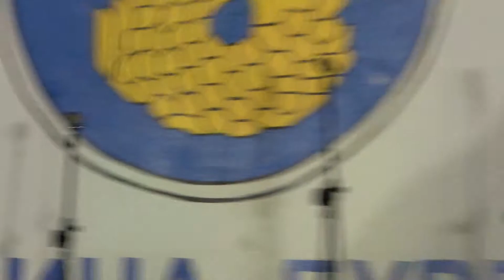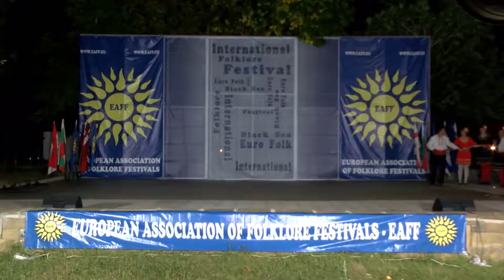World Folklore Arts 290 HD (January 2019)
World Folklore Arts / Световно фолклорно изкуство 290 HD (януари 2019) week TV show/седмично предаване TV Eurofolk

1. "Байрактаре, брале, леле" - Дует Цвета Страхилова и Мария Стойнева при ДЮФА "Граовче" към ЦПЛР - ОДК гр. Перник - гр. Перник
2. "Моминото цвеке" - Дует Цвета Страхилова и Мария Стойнева при ДЮФА "Граовче" към ЦПЛР - ОДК гр. Перник - гр. Перник
3. "Вечерници" - Фолклорно цирково студио "Арлекино" към Търговско морско пристанище "Черноморск" - гр. Черноморск, Украйна
4. "Димитър Ради думаше" - Дует "Русина" към НЧ "Христо Смирненски 1949" - гр. Габрово
5. Песни и танци от Подгорица - Ансамбъл „Shqiponja“ - гр. Тузи, Черна гора
6. “Пазарджишка копаница“ - Клуб "Ямболско настроение" към НЧ "Тракийска лира - 2012" - гр. Ямбол

1. "Bayraktare, brale, lele" - Duet Tsveta Strahilova and Mariya Stoyneva at DYUFA "Graovche" at TSPLR - ODK gr. Pernik - Pernik, Bulgaria
2. "Mominoto tsveke" - Duet Tsveta Strahilova and Mariya Stoyneva at DYUFA "Graovche" at TSPLR - ODK gr. Pernik - Pernik, Bulgaria
3. "Vechernitsi" - Folk circus studio "Arlekino" at "Chernomorsk" Commercial seaport - Chernomorsk, Ukrayna
4. "Dimitar Radi dumashe" - Duet "Rusina" at "Hristo Smirnenski 1949" Community center - Gabrovo, Bulgaria
5. Pesni i tantsi ot Podgoritsa - Ensemble „Shqiponja“ - Tuzi, Cherna gora
6. “Pazardzhishka kopanitsa“ - Klub "Yambolsko nastroenie" at "Trakiyska lira - 2012" Community center - Yambol, Bulgaria